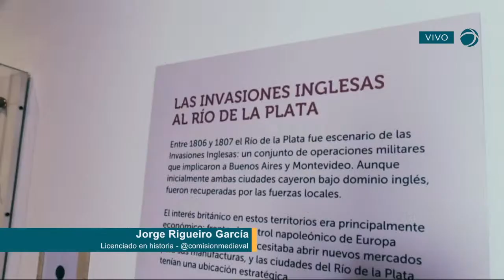¿Cómo era el Cabildo de Buenos Aires en 1810? Jorge Rigueiro García nos cuenta todo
¿A qué llamamos Cabildo en América Latina? ¿Dónde encontramos Cabildos? ¿Cuándo se construyeron y por qué? ¿En qué contecto surgen?
¿Cómo era el Cabildo de Buenos Aires en 1810? Todos los datos, todas las curiosidades y todos los chismes del lugar donde se llevó a cabo el primer gobierno patrio, de la mano del historiador Jorge Rigueiro García. Más info en